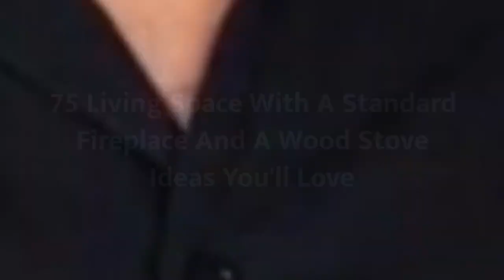75 Living Space With A Standard Fireplace And A Wood Stove Design Ideas You'll Love 🔴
0:00:00 - Intro
0:00:12 - Living Space With A Standard Fireplace And A Wood Stove Design Ideas You'll Love: Inspirations 1 to 25
0:03:03 - Living Space With A Standard Fireplace And A Wood Stove Design Ideas You'll Love: Inspirations 26 to 50
0:06:07 - Living Space With A Standard Fireplace And A Wood Stove Design Ideas You'll Love: Inspirations 51 to 75